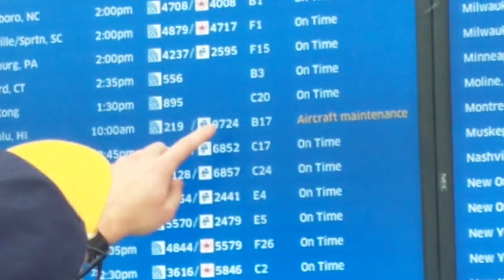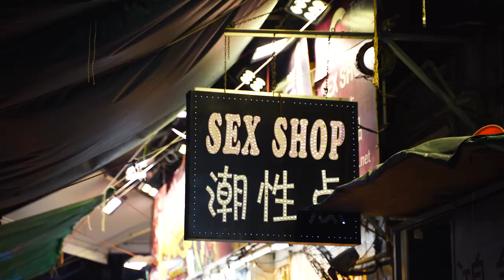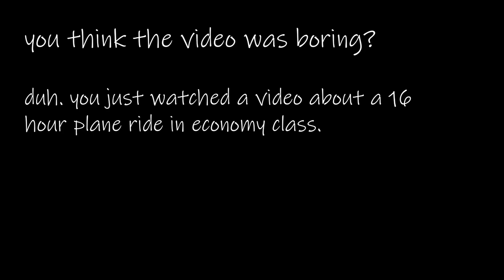to hong kong... and beyond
i'm super duper tired so i don't feel like descripting

MY GEAR

Sony 16-35 f4 lens
Sony 70-300 f4.5-5.6 lens
Zhiyun Crane Plus Gimbal
MeFOTO Classic Carbon Fiber Tripod
Breakthrough ND (3 stop)
Peak Design 30L Camera Bag